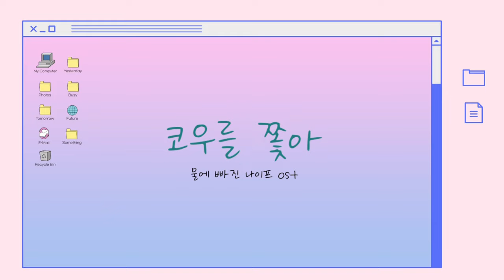[OST] 코우를 쫓아 - 물에 빠진 나이프 (예림쌤)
인계동 성인전문취미피아노 학원, 린피아노입니다😊

오늘 들려드릴 곡은 영화 '물에 빠진 나이프'의 ost인 '코우를 쫓아'입니다! 고마츠 나나와 스다 마사키가 등장하는 아주 멋지고 감성적인 영화죠...😭

이 곡을 들으면 영화의 한 장면이 떠오른답니다💖 예림쌤이 정말 멋지게 연주해주셨어요~~ 역시 린피아노의 꽃!! 여러분도 즐겁게 감상해주세요 :D